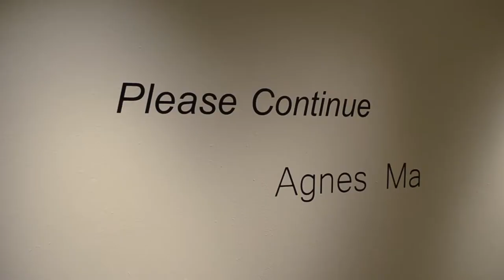Agnes Ma Bing Davis Memorial Gallery Interview